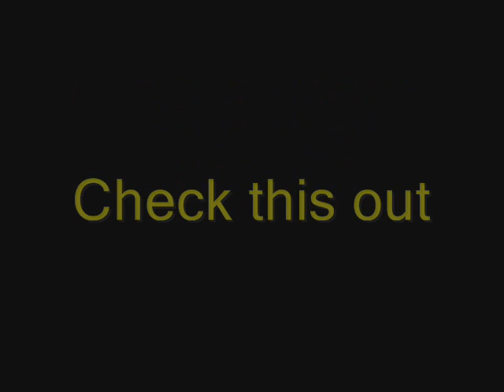Transformers movie 2008 camaro bumblebee-deluxe class